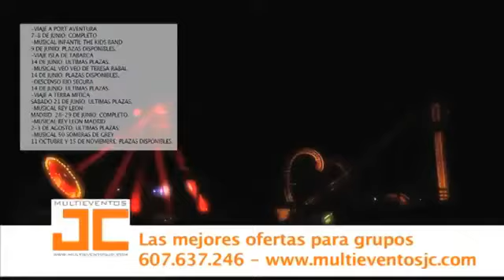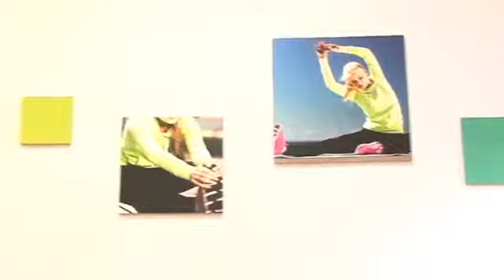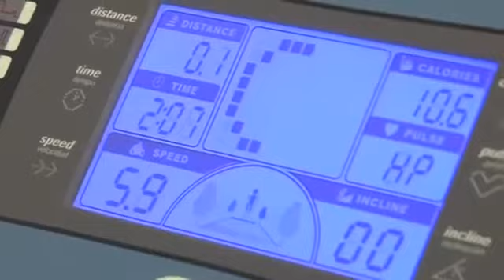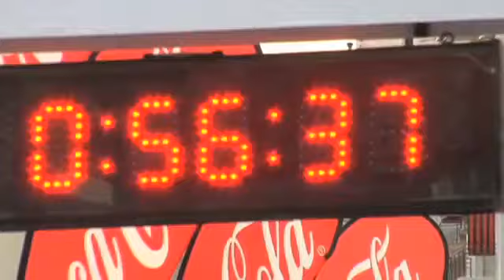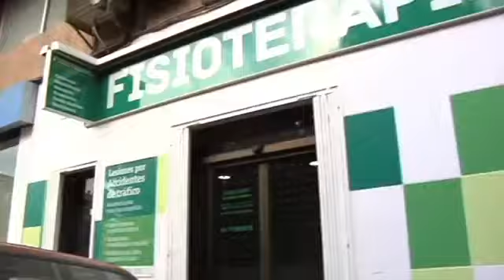Murcia Running 5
Quinto programa de Murcia Running, espacio dedicado al atletismo en 7RM con la colaboración de la Federación de Atletismo de la Región de Murcia.